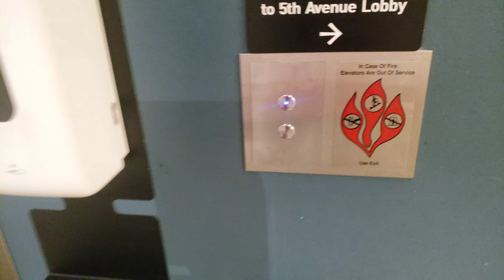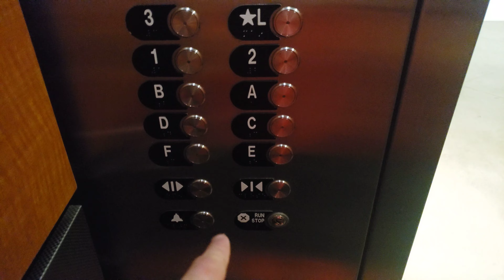Colombia center elevators (2)